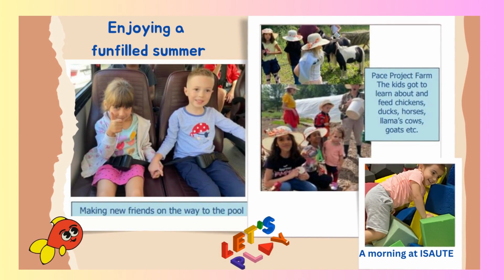Support Ukrainian babies, toddlers and kids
Please watch this and consider supporting us with diapers, wipes, toiletries etc. You can find out more

Please help us help them!